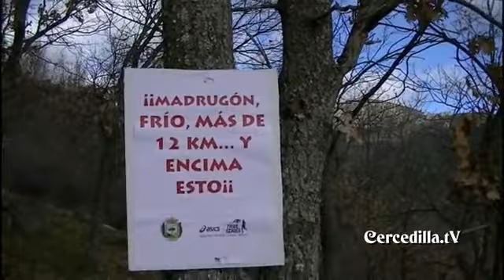IX Carrera de Navidad Segunda Parte. Cercedilla.